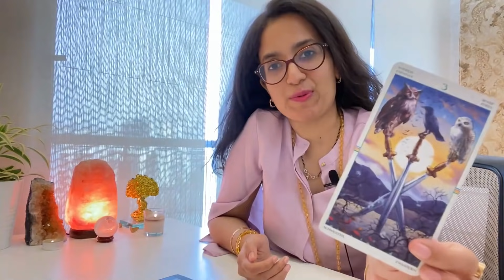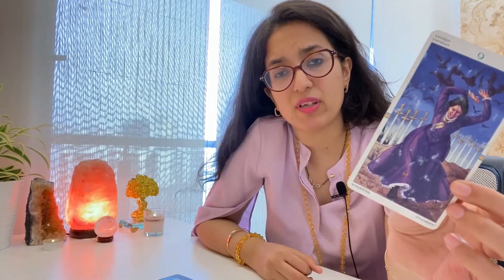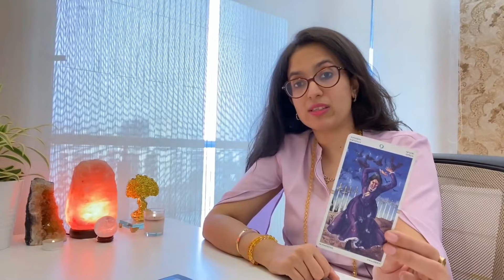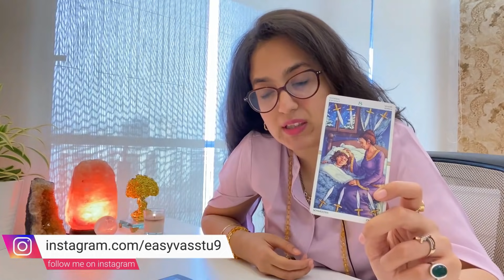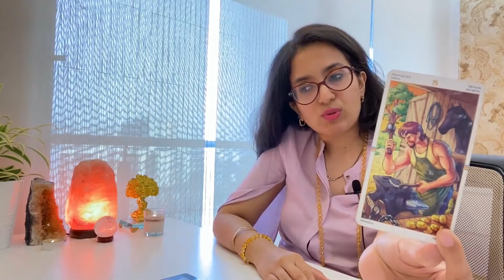♑ Capricorn/Makar 💕 Love life May 2021 | मकर लव लाइफ़ राशिफल मई 2021 | Monthly Rashifal Prediction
♑ Capricorn/Makar 💕 Love life May 2021 | मकर लव लाइफ़ राशिफल मई 2021 | Monthly Rashifal Prediction. कैसा रहेगा यह महीना मकर राशि के लिए? जानिये इस महीने का लव राशिफल & Love Tarot Reading मकर राशि के लिए हिंदी में !

This video is based on Western Zodiac Astrology, but you can watch as per your Moon Sign or Sun Sign...whichever zodiac signs connects with you the most, you can watch as per that. Thank You😃